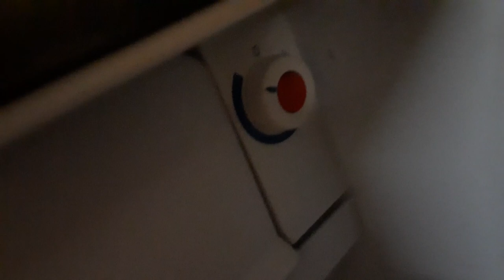how to use by designer mini fridge